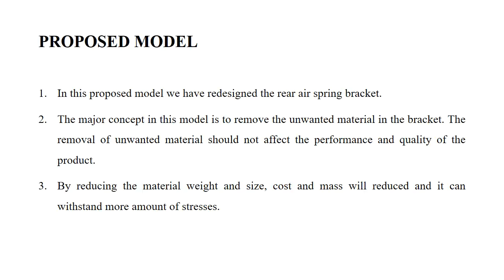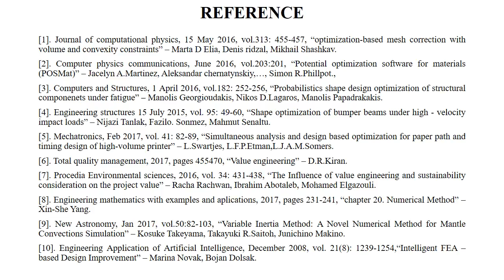VALUE ENGINEERING AND VALUE ANALYSIS OF REAR AIR SPRING BRACKET